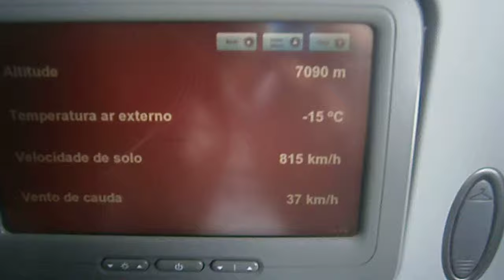Over flying Colombian´s Andes - AV 080 BOG-CCS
Airbus 330  29 Jul